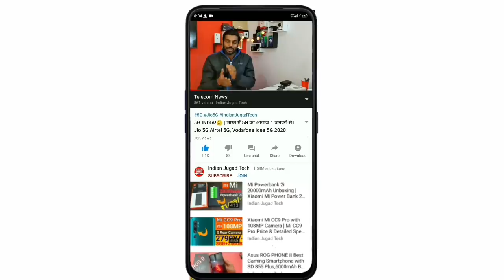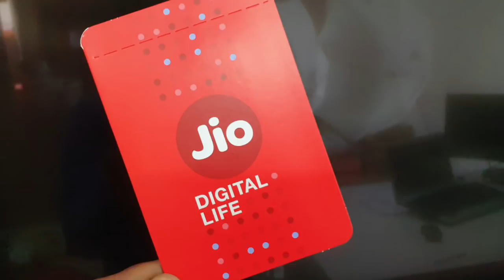4PM NEWS: Jio Sim News,Airtel Vodafone Idea Sim Home Delivery & Self KYC Activation